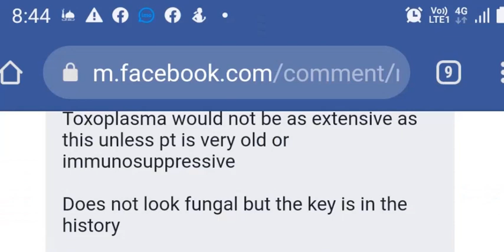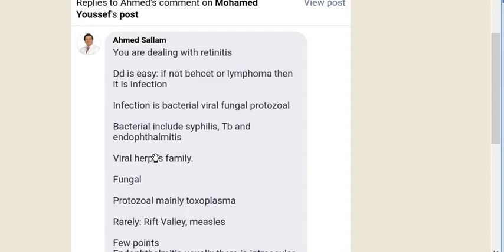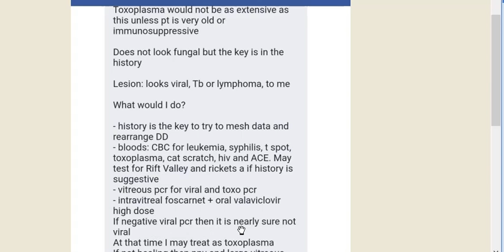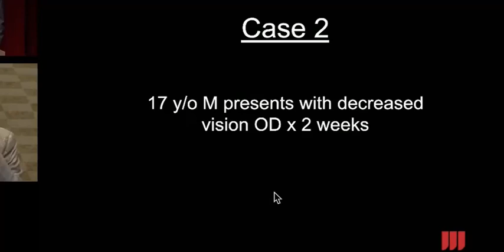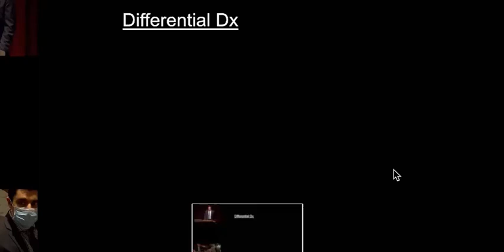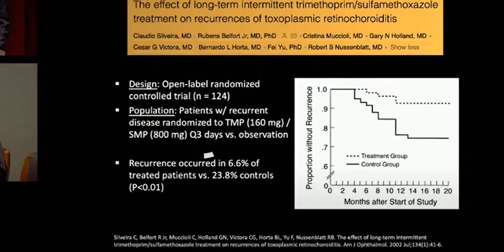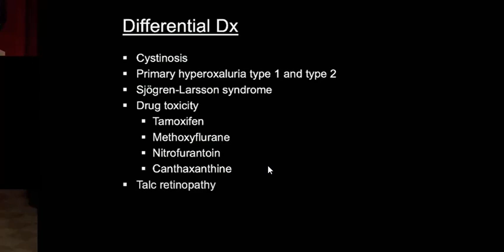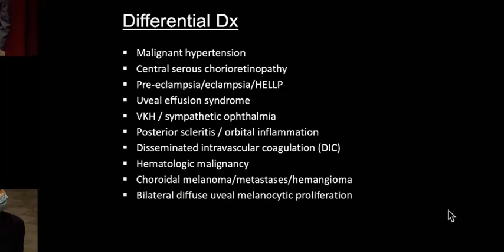Kanski Clinical Ophthalmology Made Easy - Uveitis Clinical Cases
Lectures for Ophthalmologists @HendSafwat